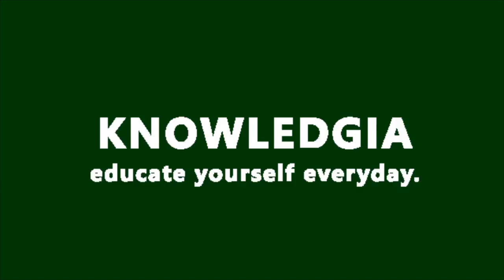Que es ÁCIDOS GRASOS? Definicion de ÁCIDOS GRASOS Significado del ÁCIDOS GRASOS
Un ácido es una sustancia que, en disolución, provoca un incremento de la concentración de los iones de hidrógeno. Los ácidos pueden combinarse con las bases para el desarrollo de sales. Graso, por su parte, es aquello que dispone de grasa (sebo, lubricante).

Los ácidos grasos son biomoléculas de constitución lipídica que se forman a partir de una cadena hidrocarbonada lineal y extensa, con un grupo carboxilo en su extremo. Como se puede advertir, es necesario conocer el significado de varios conceptos para comprender qué son los ácidos grasos.
Estos ácidos son biomoléculas: es decir, moléculas que constituyen a los seres vivos. Los lípidos, por otra parte, son aquellas moléculas que se componen sobre todo por hidrógeno y carbono. En cuanto a los grupos carboxilos, son conjuntos de compuestos que tienen un grupo funcional de tipo carboxi o carboxilo (disponen de un grupo hidroxilo y carbonilo en el mismo carbono).

Los átomos de carbono de los ácidos grasos se unen a través de enlaces covalentes, ya sean dobles o simples. En un extremo de la cadena, hay un átomo con tres enlaces libres que ocupan los átomos de hidrógeno, mientras que el resto de los átomos cuentan con dos enlaces libres (ocupados por otros átomos de hidrógeno). En el otro extremo, aparece el grupo carboxilo, que se combina con alguno de los grupos hidroxilos para generar una reacción.
La bicapa lipídica de las membranas plasmáticas de las células se forma con estos ácidos grasos, que pertenecen a los grupos de moléculas conocidos como glucolípidos y fosfolípicos. En el caso de los animales mamíferos (incluyendo al hombre), los ácidos grasos suelen encontrarse como triglicéridos, que se depositan en el tejido adiposo.
Es importante conocer, además de todo lo expuesto, que los ácidos grasos, si tenemos en cuenta lo que es su estructura a nivel químico, se pueden dividir en tres grandes grupos:
-Los monoinsaturados, que en su mayoría derivan de los frutos secos, el salmón, los aceites vegetales como el de trigo…
-Los saturados, que son las grasas. Podemos decir que se pueden encontrar en alimentos que fundamentalmente tienen origen animal como sería el caso, por ejemplo, de la mantequilla, el queso, la carne…
-Los poliinsaturados, que se dividen, a su vez, en dos conjuntos: los ácidos grasos omega 3 y los ácidos grasos omega 6.
En los últimos tiempos, donde se ha producido un aumento notable del número de personas que apuestan por cuidar su alimentación, nos topamos con el hecho que han cobrado un gran protagonismo los alimentos que aportan ácidos grasos omega 3. ¿Por qué? Porque se consideran que traen consigo numerosos beneficios al organismo.

En concreto, se dictamina que favorecen tanto el correcto funcionamiento del cerebro como el del sistema nervioso, sin olvidar por supuesto que hacen lo mismo con el sistema inmune. Eso sin pasar por alto que mejoran de manera notable la presión arterial o la coagulación, entre otros.
Los ácidos grasos omega 6, por otro lado, deben ser ingeridos de manera absolutamente moderada y bajo control. Sí, porque un exceso en el cuerpo de los mismos da lugar a problemas de salud graves como la arterioesclerosis o incluso dificultades de carácter inflamatorio.